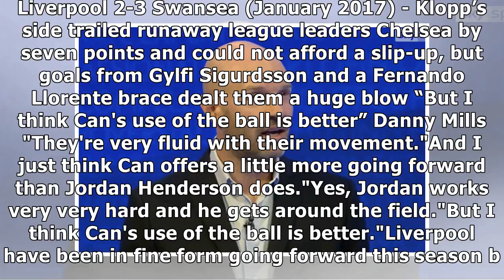Liverpool boss jurgen klopp should start emre can over jordan henderson - danny mills